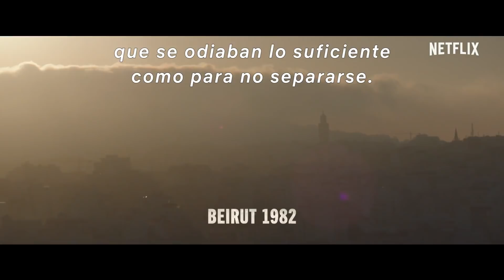Beirut (2018) Netflix Tráiler Oficial Subtitulado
10 de agosto de 2018
Este thriller cuenta la historia de un antiguo diplomático estadounidense que se ve obligado a regresar a su anterior empleo para rescatar al que fuera su compañero y se encuentra en problemas en Beirut.
Brad Anderson (Confessions of a Memory Eater) dirige High wire act, largometraje que tiene como guionista a Tony Gilroy (Rogue One: Una historia de Star Wars) y un reparto conformado por Rosamund Pike (Three Seconds), Jon Hamm (Baby driver), Dean Norris (Fist Fight), Shea Whigham (Kong: La Isla Calavera) y Mark Pellegrino (El gran Lebowski), entre otros.